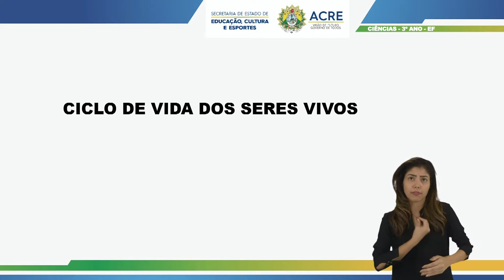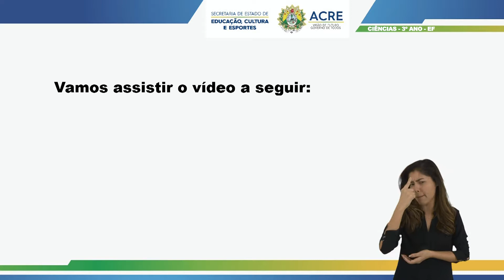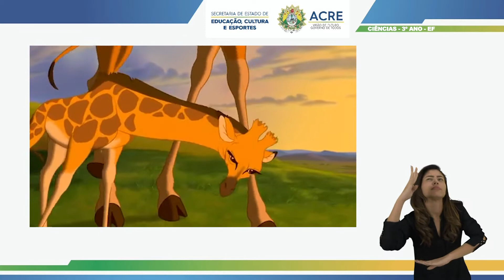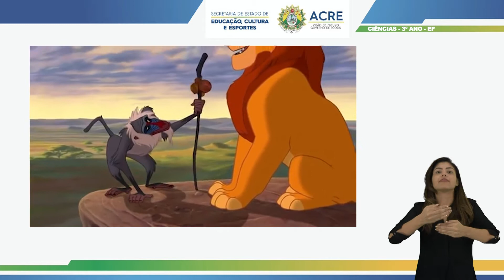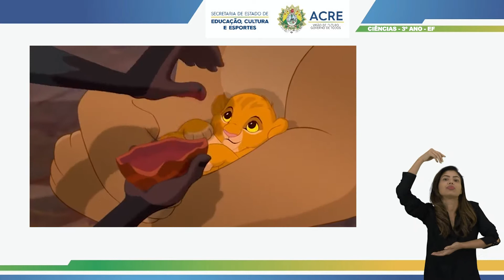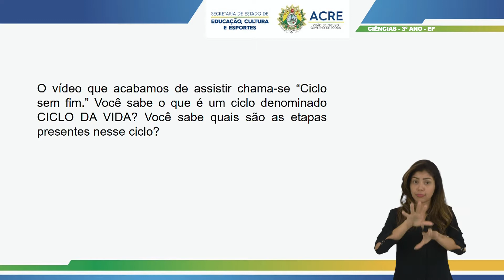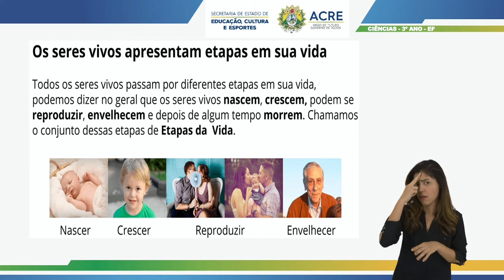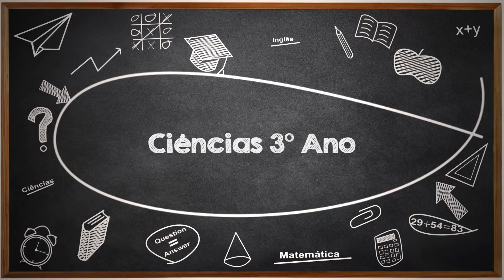3º Ano - Ciências - Aula 04 - Ciclo da Vida - Parte 1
3º Ano do Ensino Fundamental - Anos Iniciais
Aula 004 de Ciências.
Tema: Ciclo da Vida - Parte 1.
Professor: Carlos Lima.